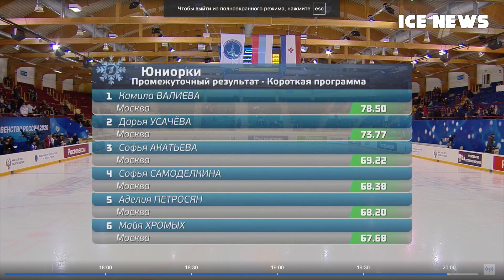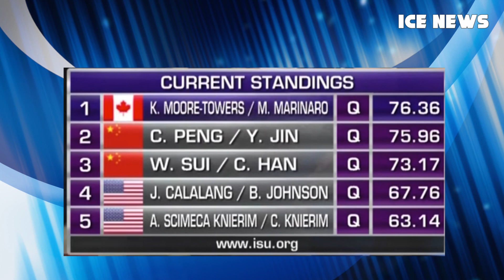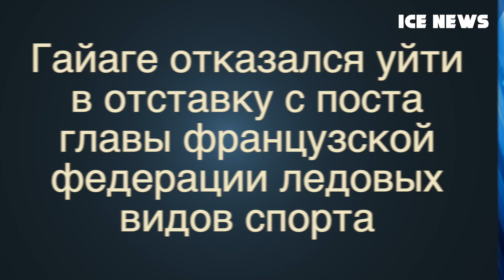Камила ВАЛИЕВА ИДЕАЛЬНО исполнила КП. У Рики КИХИРЫ ПРОБЛЕМЫ с коньками. ЮДЗУРУ ХАНЮ могут ОПЕРЕДИТЬ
Камила Валиева идеально исполнила короткую программу на Первенстве России 2020 и занимает первое место. Дарья Усачева занимает второе место. Софья Акатьева расположилась на третьем месте по итогам короткой программы. Юдзуру Ханю могут опередить в первенстве исполнения четверного Акселя.